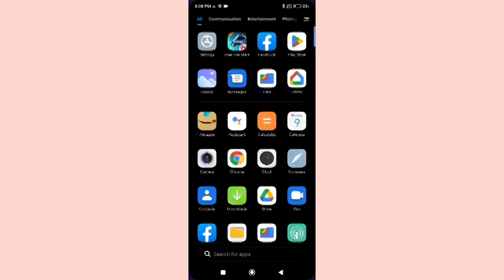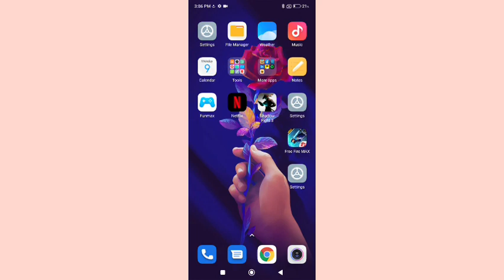Xiaomi 11 lite on off app notification,how to on off app notification in Xiaomi 11 lite